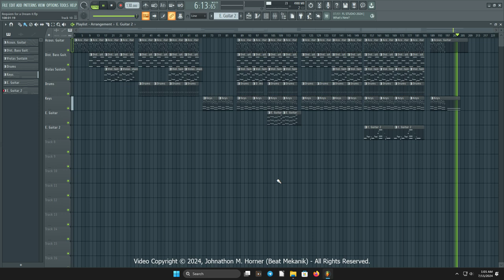[FREE FOR PROFIT] Epic Dark Rock Instrumental "Requiem for a Dream II" (DAW Recording)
Cue Info:

Composer/Producer: Johnathon M. Horner (Beat Mekanik)
Song Title: Requiem for a Dream II
Album: NA
Genre: Rock
Key: A Major
BPM: 130
Time Signature: 4/4
LUFS: -14
Length: 00:06:21
Type: Instrumental

Softwares: FL Studio 21, Audacity, and Acon Digital Acoustica 7 Premium.

Noteable Plugins: Infiltrator v2 by Devious Machines, Ozone 11 by iZotope, Native Plugins Bundle v6 by Solid State Logic (SSL)

   100% original, high-quality beats and melodies crafted with passion.